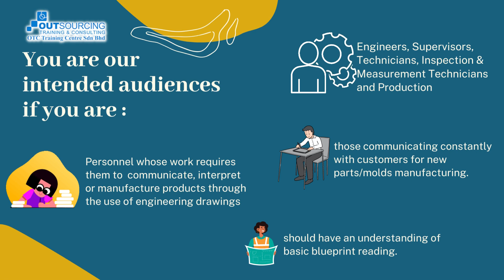GEOMETRIC DIMENSIONING AND TOLERANCING (GD&T)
Success-oriented industries and organizations which, require accurate and common lines of communication between engineering, design, manufacturing, and quality should consider geometric dimensioning and tolerancing (GD&T) as their mechanical drawing standard.

Interested to know?